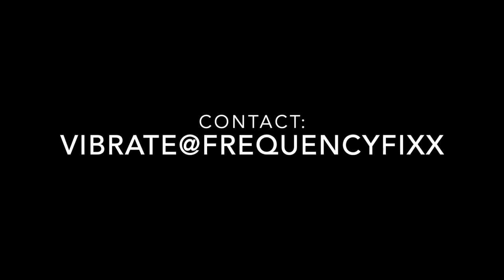Vintage Antique Javanese Bronze Bossed (Nipple) Gong Meditation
It's time to find my beautiful gong a new home.  I believe this gong is tuned to C but the sound various with the vibration.
I'm moving and have to downsize. Would love to find her a home with someone who will play her and appreciate her.

Vintage Javanese Bronze Bossed (Nipple) Gong. Original Indonesian bronze mixed metal gong. These hung gongs are used in traditional ceremonial functions or gamelan music. This item is non-returnable - Sale is final.

- Condition: Great, with signs of age and use
- Origin: Indonesia
- Era: Early 1900's

Bossed or nipple gongs have a raised centre boss, or knob, and are often suspended and played horizontally.
Bossed gongs have a tuned note.
In Gamelan, this gong would be played horizontally on a rack that held a multitude of other large gongs in different keys.

Included are the stand and 2 white mallets.

This is a high-quality Wooden Gong Stand crafted  from beech wood for a reliable foundation and stunning look on stage. This beautiful natural finish stand is able to mount a gong or tam tam from 32" to 40" in diameter. A curved wooden bar equipped with two strong placement hooks securely holds the instrument in place.

Located on each base of the stand are two feet that provide optimal support and balance while preventing slippage. This stand is easily put together without any drilling for quick set up and tear down.  There is a hook on the side to hold a mallet.

For more info DM us:IG, FB @frequencyfixx